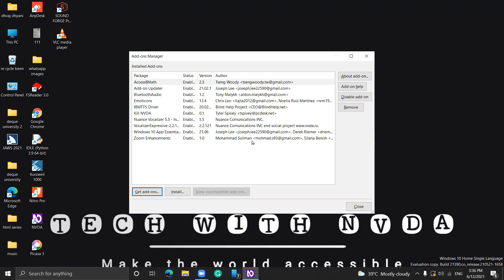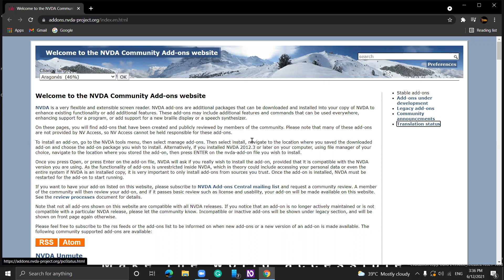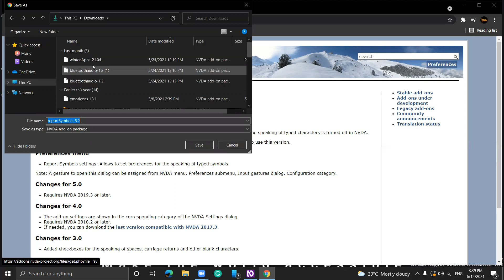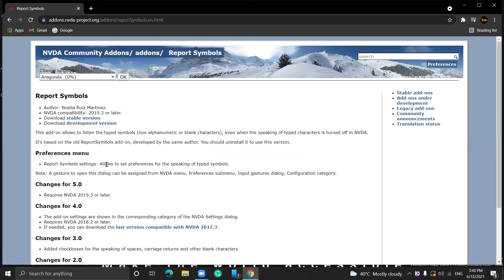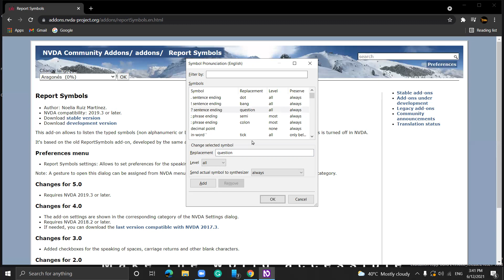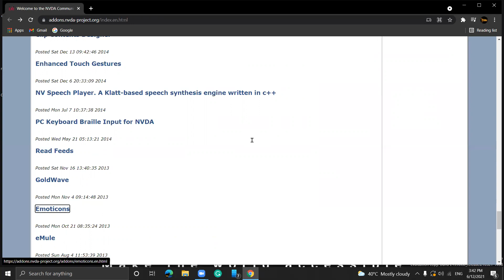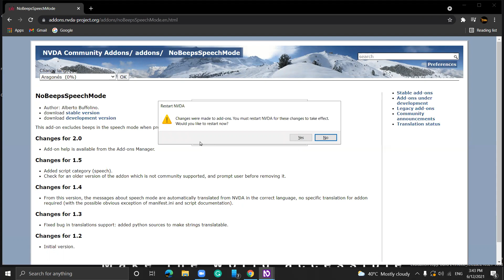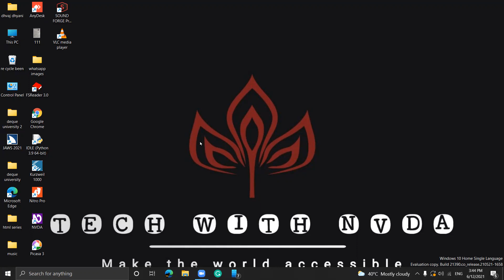2 very useful nvda addon's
hello all i hope that you all are fine.
follow us on instgram @tech_with_nvda
and like mt blog's
in this video i have tould about 2 useful n v d a addon's which are used by me
so you can download it
from u r l